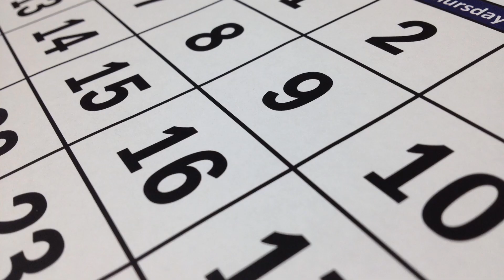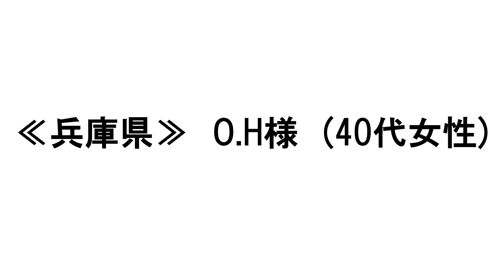【お客様の紀行文シリーズ⑧】サン・プリンセスに乗船～美ら海の沖縄、石垣、奄美と台湾クルーズ～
クルーズのゆたか倶楽部は、日本で最初にクルーズ専門旅行会社として1984年に誕生しました。これまでに多くのお客様をクルーズの旅へご案内して参りました。
今回は、プリンセスクルーズ社の「サン・プリンセス日本発着クルーズ」にご参加いただきましたお客様の紀行文をご紹介いたします。
クルーズ旅行が初めてというお客様ですがもともと船には興味があり神戸港にも足を運んではクルーズ旅行を夢見ていたそうです。初クルーズの感想を是非ご覧ください。テキストでもご紹介いたしますので動画をご覧になりましたら是非下記もご一読ください。

【感動いっぱい あっという間の9日間でした】 by  兵庫県在住O.H（ 40代 女性 ）
父が船会社に勤務していたので、昔から船の話を聞いたりして身近に感じていたのかもしれません。憧れがあり進水式や神戸港に入る船を見に行きます。特に中突堤に停泊する大型船を眺めるのが好きです。ザ・ワールド、飛鳥Ⅱは素敵でした。
船旅はまだまだ先の事と思っていましたが、昨年夏の新聞広告を見て価格が以外と手頃で日程が連休中ということもあったので、母を誘い申し込みました。感動いっぱいのあっという間の9日間でした。印象に残っているのが、大型船の寄港が初めて？の奄美大島・名瀬港です。船の絵と概要の書かれたホワイトボードが置かれ、心待ちにされているのかなぁと嬉しく思いました。出港前の踊りの輪が見にきた人やバスガイドさん達まで広がりみるみる大きくなりました。そして船がゆっくりと岸から離れ紙テープが舞い、汽笛が鳴り響きました。歓声と流れる曲（吉幾三）……。島民の方々が大きく手を振って下さいました、別れを惜しむかの様にいつまでも……。感無量でした。今でも思い出すと胸が熱くなります。船旅、また行きたいです。